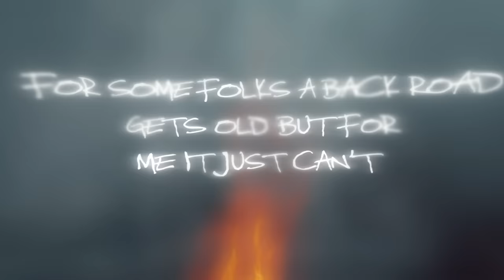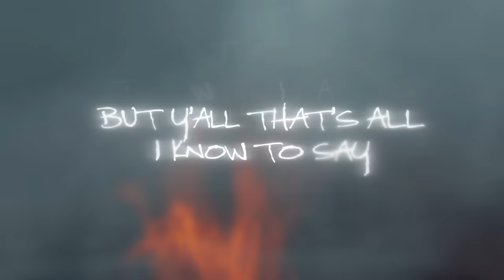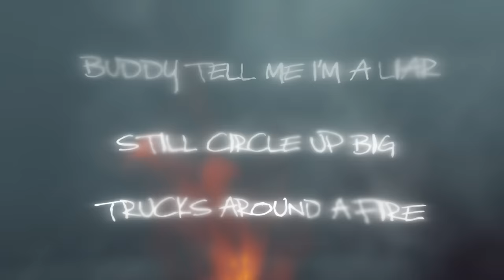Morgan Wallen - Still Goin Down (Official Lyric Video)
Lyrics:
THE WAY I TALK I GUESS I GOT IT FROM MY POPS
PRODUCT OF SOME KNEELING DOWN
IN A TOWN WHERE THE DOORS DON’T LOCK
AND THERE’S A MILLION OTHER PEOPLE LIKE ME
FROM A SCENE A LITTLE MORE PODUNK THAN POP
I DIDN’T CHOOSE BEING BORN IN THE STICKS
AND I’LL BE DAMNED IF I SOUND LIKE SOMETHING I AIN’T
FOR SOME FOLKS A BACK ROAD GETS OLD BUT FOR ME IT JUST CAN’T

CAUSE I’M FROM A SMALL TOWN
SOUTHERN DRAWL CROWD
WE’RE SIPPIN CLEAR, DRINKING BEER ON A FRIDAY NIGHT
EVERY COUNTRY GIRL GOT ON HER CUT OFFS
SHAKING HER HIPS, TAKE A TRIP
BUDDY TELL ME I’M LIAR
STILL CIRCLE UP BIG TRUCKS AROUND A FIRE
STILL KICKING UP SOME DUST BEHIND THE TIRES
CALL IT CLICHÉ, BUT HEY JUST TAKE IT FROM ME
IT'S STILL GOIN DOWN OUT IN THE COUNTRY

SOMEWHERE NOW SOMEONE’S OUT THERE
SIPPING ON SOME HUNDRED PROOF
AND EVERYDAY A BABYS BORN WITH SOME BABY BLUES
A GOOD OLE BOY’S GOT ON HIS FADED BOOTS WORKING A 9 TO 5
I’M JUST ANOTHER SOUTHERN HELLRAISER
AIN’T BREAKING GROUND, MAKIN SOUND FOR THEM DROP IT DOWN TAILGATERS
BUT Y’ALL THAT’S ALL I KNOW TO SAY
SO IF YOU THINK I’M FULL OF IT, AIN’T DONE IT
CHECK THE RESUME